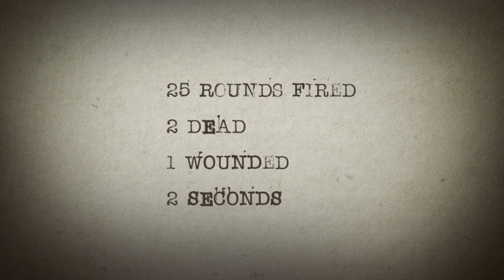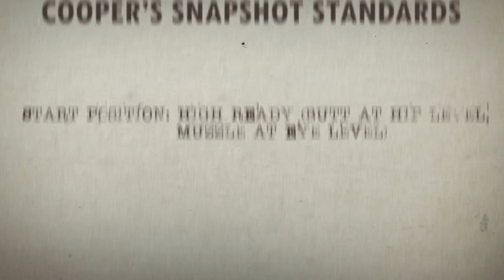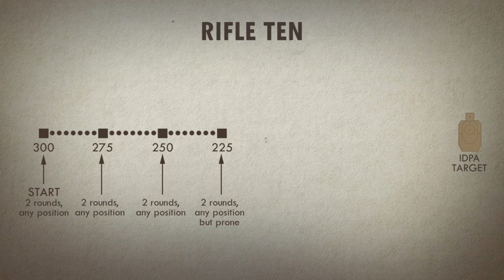Becoming a Practical Rifleman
A rifle is only as good as the man who carries it. As a follow up to last week's video on rethinking the scout rifle, today I'm taking a look at a few of the key skills necessary to become a well-rounded rifle shooter.

You can find a more detailed account of the Manly Hot Springs, AK shootout

Listen to Massad Ayoob's interview with Trooper Jeff Hall where he discusses the encounter in detail

The rifle used in several of the clips in this video is a Tikka T3x Compact. More details were covered in last week's video